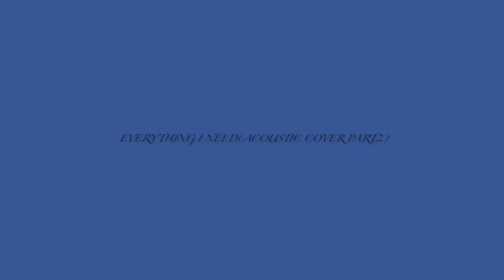Everything I Need(Acoustic Cover Audio Part2)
Singer by Lisin Wu
Acoustic Guitar by Eric Yellow
Mix by Eric Yellow
Recording Studio by Mr. Carrot